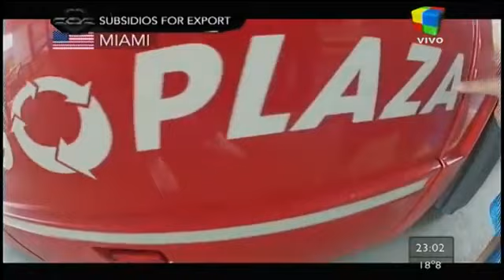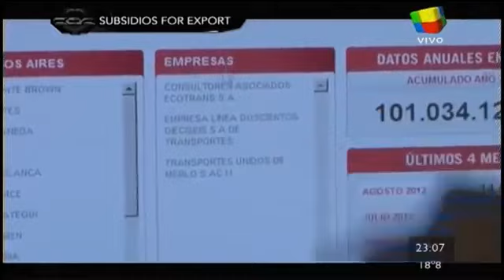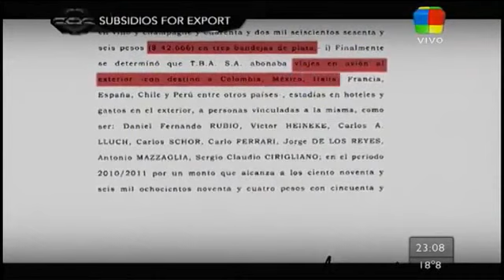CQC Caiga Quien Caiga - Informe Subsidios For Export, Proteste ya, Grupo Plaza, Ecotrans 2012.10.31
Si te interesó este video, quizás te interese este otro:
«Documental completo en DVD-Video sobre la historia de TDO (Transporte del Oeste) / Ecotrans (2006)»